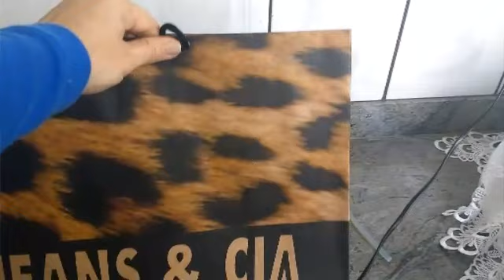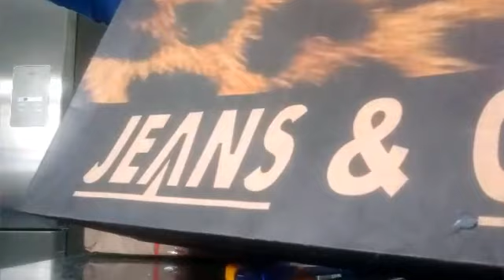Diy, Caixa organizadora com materiais que iam pro lixo